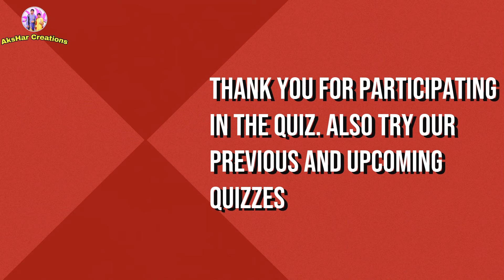Guess The Movie 🎥 By Poster - 5 | Guess The Telugu Movie | Tollywood Quiz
Guess The Movie 🎥 By Poster - 5 | Guess The Telugu Movie | Tollywood Quiz | AksHar Creations